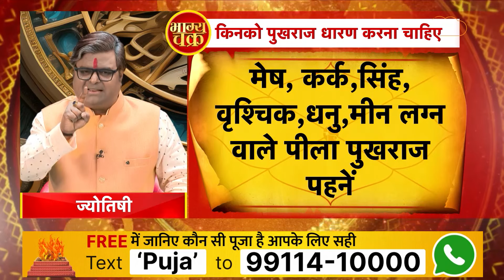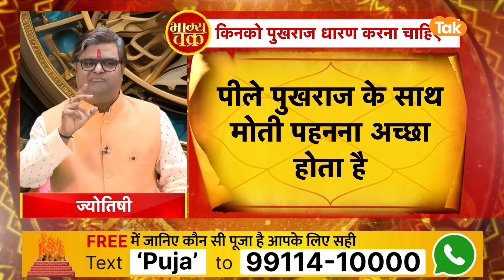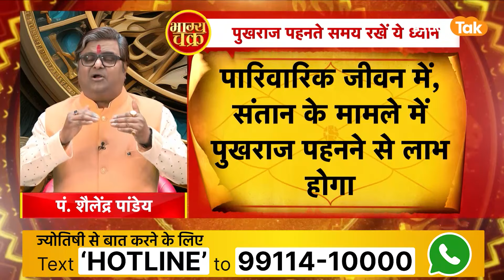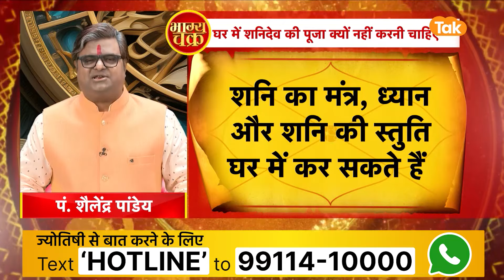पुखराज धारण करते समय इन बातों का रखें ध्यान । Shailendra Pandey | Astro Tak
Pukhraj Gemstone : ज्योतिष में नवग्रहों और उनसे जुड़े रत्नों का विशेष महत्व है. ऐसा माना जाता है कि ग्रहों की शुभता को बढ़ाने के लिए और उनकी अशुभता को कम करने के लिए रत्न पहने जाते हैं. ज्योतिष शास्त्र में बताया गया है कि हर ग्रह किसी न किसी रत्न का प्रतिनिधित्व करता है. इन्हीं रत्नों में से एक रत्न है पुखराज, आप सभी ने पुखराज रत्न के बारे में जरूर सुना होगा. ज्योतिष शास्त्र में बताया गया है कि देवताओं के गुरु होने का गौरव प्राप्त बृहस्पति ग्रह पुखराज रत्न का प्रतिनिधित्व करता है. कुंडली में बृहस्पति के कमजोर होने के कारण इस रत्न को धारण करने की सलाह दी जाती है. तो आइए ऐसे में ज्योतिर्विद शैलेंद्र पांडेय जी से जानते हैं पुखराज धारण करते समय इन बातों का रखें ध्यान ...